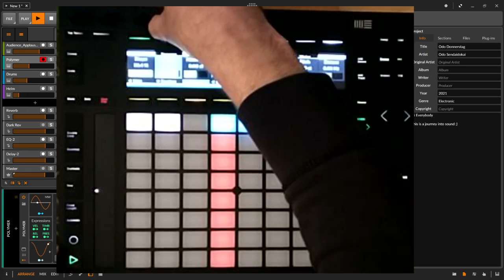Goa Daddelei Live - Odo Sendaidokai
Ein bisschen Goa Geschwindigkeit, ein wenig Reverb und Delay und dann denn Synthi verbiegen.

- für die Ableton Push 2 benutze ich das Extension Script von Jürgen Moßgraber / Webseite